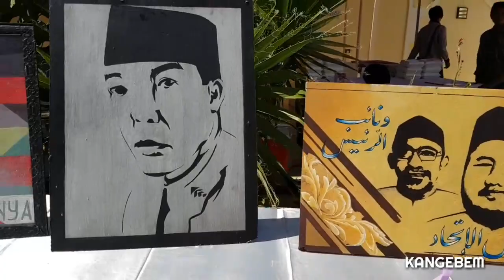VLOG #6 - HARI PAHLAWAN di KBRI Khartoum/ Akhirnya makan Gado-Gado 😁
Inilah Vlog keenam dari saya, mahasiswa Indonesia yang kuliah di negara Sudan.

Vlog kali ini saya sedikit menceritakan dan menampilkan Sedikit cuplikan acara Hari Pahlawan di KBRI Khartoum

Nantikan video-video kami selanjutnya dari negri dua nil. SUDAN 😙😙😙

Salam Kangebem.

Song: Tokyo Town